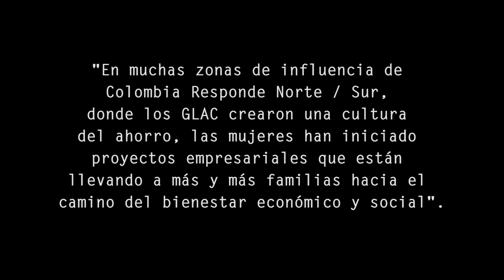DALE UNA CASA Y ELLA LA CONVERTIRÁ EN UN HOGAR